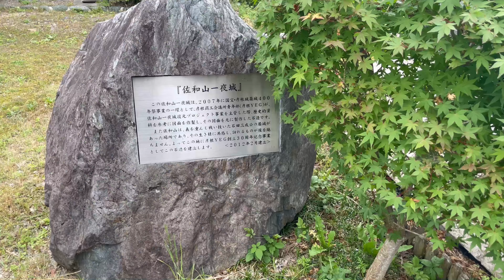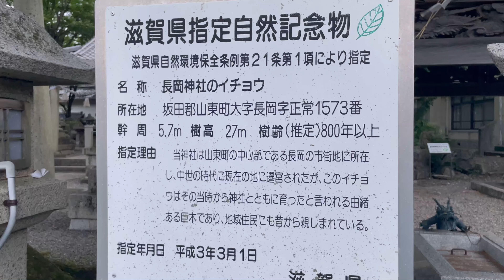Day0332_滋賀県、長岡、天野川でホタルを観てきた。見ようとしないと見ずに1年が過ぎてしまう。その他佐和山城跡など【2024年6月9日】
滋賀県、長岡のゲンジボタル発生地にホタルを見にいく。大阪駅から東海道・山陽本線で米原駅へ、米原駅から東海道本線で近江長岡駅へ。米原は今も名古屋、京都、大阪へ直結の交通の要所だが、昔から宿場などがあったらしい。

彦根駅に着いてもまだ日が暮れるまで時間があったため、近くの佐和山城跡や井伊神社を見る。佐和山城跡は行き方が複雑で、とりあえず「佐和山城跡」の看板のあたりから彦根城や琵琶湖を少し眺めてそれで帰ってきてしまった。

6/9の滋賀県米原市の日没予想時刻は19:09

ホタルは雨が降ると飛ばない、飛べないとされている。小雨なら飛ぶという声もネットにある。今日の予想は降水量1-2mm/h程度。1mmは傘を差さない人も多い程度だから、行ってみる。20時の風速は2m/sの予報。20時の気温18度は蛍にとっては少し低いか。20度以上が理想で15度以下だと活動が鈍るらしい
ホタルは成虫としての寿命は1週間しかないらしい。

ホタル鑑賞をきっかけに少し見ていた5chの昆虫板が面白い。クモ総合スレのクモを愛でる人達など、自分が知らない世界で楽しんでいる方々を覗ける。

▪️今日のトレード(2024/3/6開始)
累計税引後合計損益:-146.2万円　(マイナスなので税引なし)      148.5
土日なので動きなし

▪️本
安部公房「燃え尽きた地図」
プロパンガス屋は都市の成長につれて栄え、しかし都市が栄えすぎると都市ガスが導入されて死滅する、皮肉な商売として描かれている。

▪️ニュース
蓮舫氏、事前運動批判で「都知事選」を「夏の挑戦」と言い換え「絶対負けない」２週連続街頭演説

vlog  毎日更新　無職　ギャップイヤー　日記動画　4K 　株式投資　ニート　滋賀　Shiga 彦根　Hikone 彦根城　佐和山城跡　井伊神社　井伊家菩提寺　龍潭寺　石田三成像　米原　ホタル　蛍　長岡　ゲンジボタル　firefly 長岡のゲンジボタルおよびその発生地　天野川